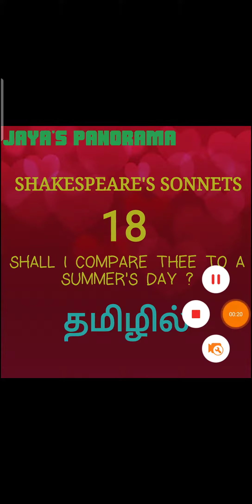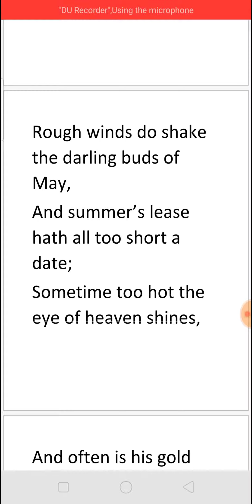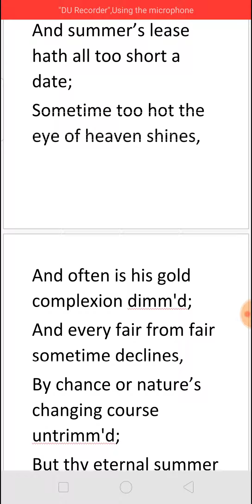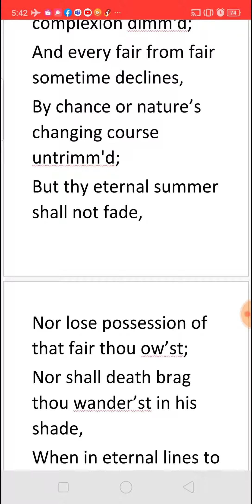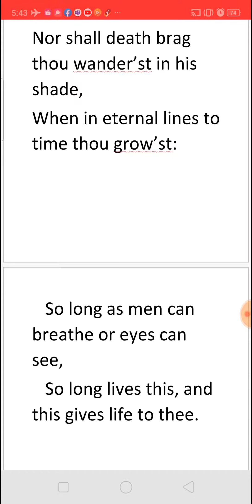SONNET 18 - SHALL I COMPARE THEE TO A SUMMER'S DAY BY WILLIAM SHAKESPEARE -SUMMARY IN TAMIL தமிழில்